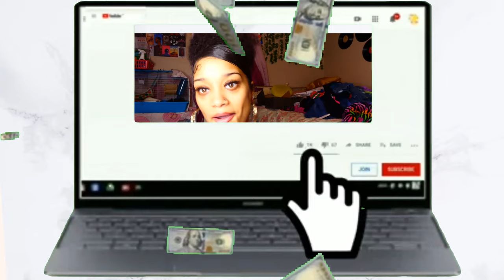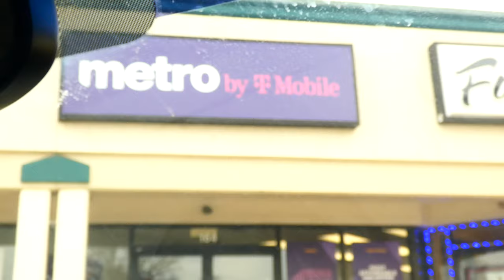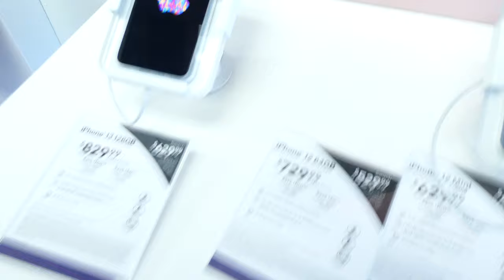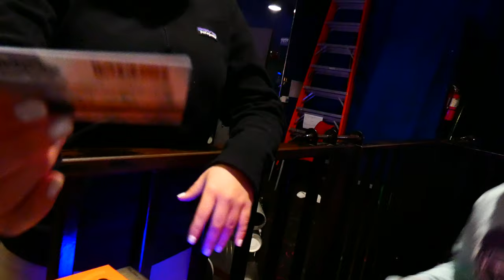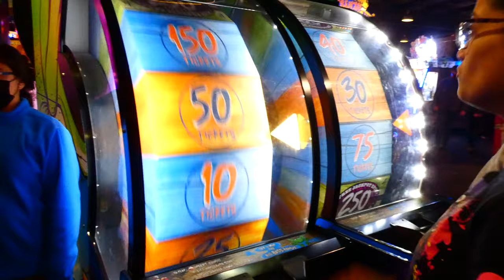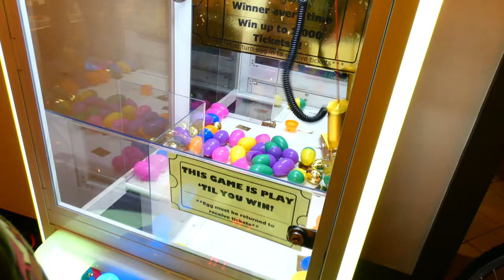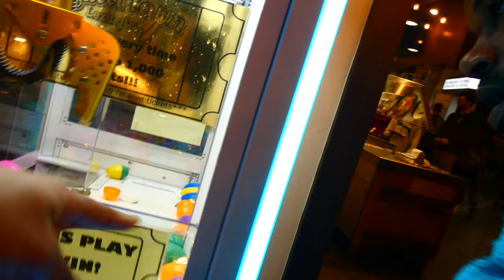COME ROLLER SKATING AN TO GATTITOWN WITH ME// Vlog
Todays video is kind of long sorry about that lol had to get all the content i needed for my trendy gang!!